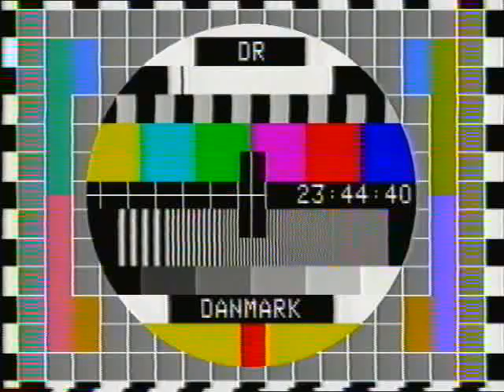DR Prøvebillede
Dette har været bragt før. Men her får i den bare igen :-)